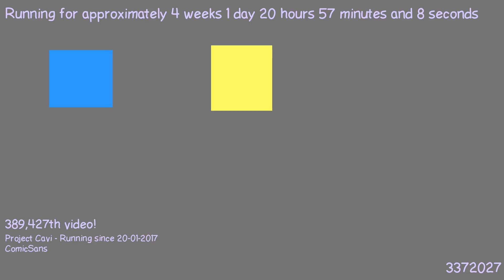1487530872 - Webdriver Cavi - H